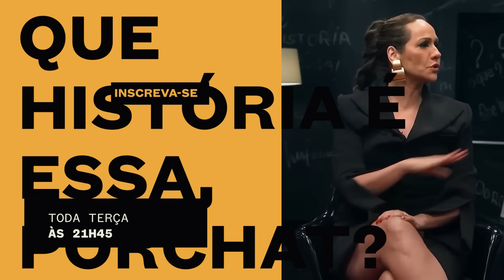FRACASSO! 3 DATES PÉSSIMOS que marcaram o programa do Porchat😂 | Que História É Essa, Porchat? | GNT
Fê Paes Leme, Dira Paes e Maria Beltrão tem o que em comum? Histórias de dates inesquecíveis e assustadores! Uma ficou presa no dia do aniversário, a outra foi surpreendida pelo fogo na 'hora h' e ainda teve a que quase foi sequestrada! Vem relembrar esses momentos e se divertir com o compilado especial! 🥰